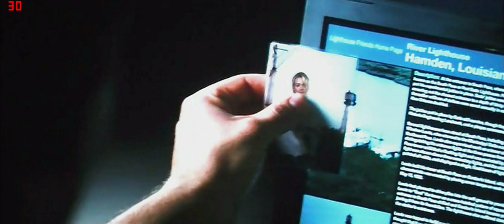The Lucky One A Debt to Pay Zac Efron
The Lucky One - Sgt Logan (Zac Efron) looks for his Guardian Angel and leaves his sister a video.